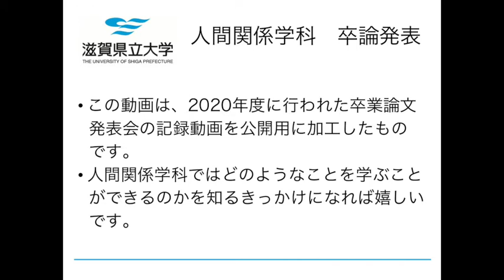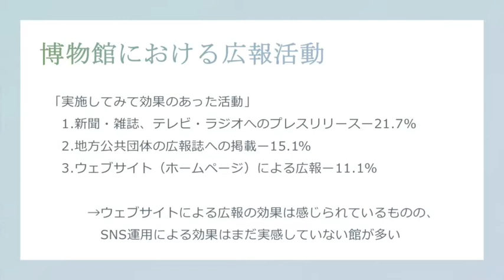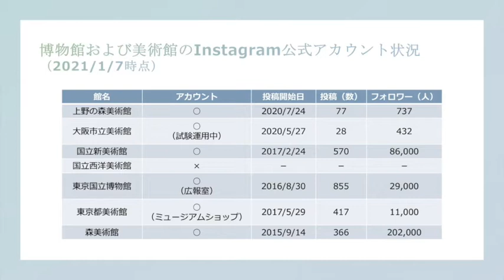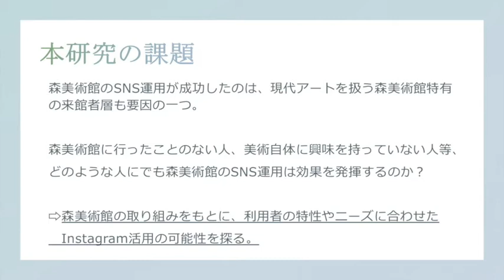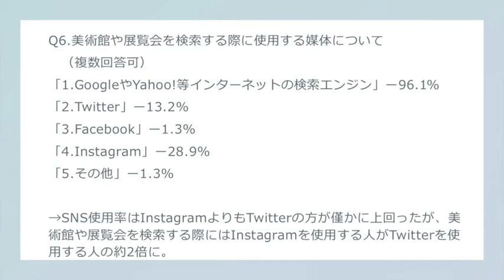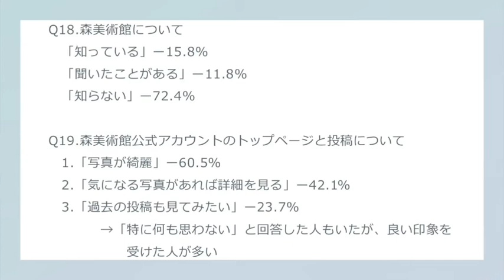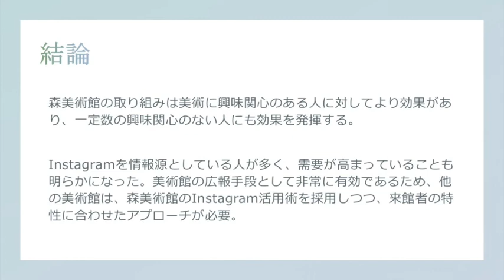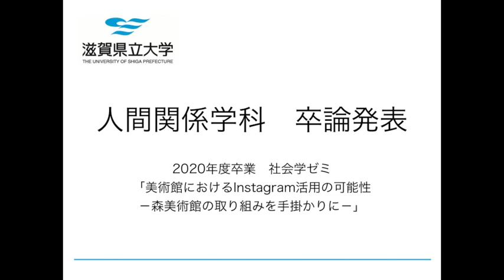人間関係学科の卒業研究（社会学ゼミ （１））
滋賀県立大学人間文化学部人間関係学科で実際に行われた卒業研究のプレゼン動画です。本動画では教育学ゼミ所属の学生が行った卒業研究「美術館におけるInstagram活用の可能性−森美術館の取り組みを手掛かりに−」をご紹介します。

本動画は2020年度に行われた卒業論文発表会の様子の記録を、公開用に加工したものです。